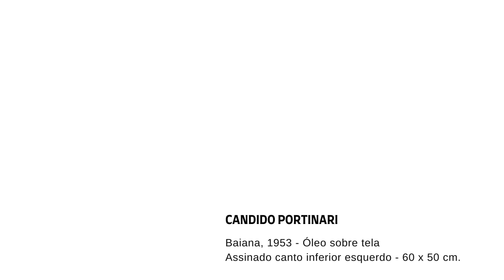Candido Portinari - Baiana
Candido Portinari

Baiana, 1953

Assinado canto inferior esquerdo

60 x 50 cm.

Proveniência:

- Coleção Mendes André, Rio de Janeiro; - Coleção particular em Nova Iorque.

Exposições:

- "Portinari" no Museu de Arte de São Paulo, em 1954;

- "Mostra di Cândido Portinari" no Palazzo Reale, Milão, em 1963;

- "Portinari em Campinas" no Museu de Arte Contemporânea de Campinas "José Pancetti", em 1969.

- "Portinari: papéis, pinturas, desenhos, gravuras" na Bolsa de Valores do Rio de Janeiro, em 1998.

Reproduções:

- Mostra da exposição "Mostra di Cândido Portinari", na pág. 59;

- Reproduzida no raisonné, na pág. 419, ao volume III, registrada sob o código FCO 2398;

- Mostra da exposição "Portinari: papéis, pinturas, desenhos, gravuras";

- Mostra da exposição "Portinari em Campinas", na pág. 5;

- Livro "Cândido Portinari em Obras", na pág. 100.